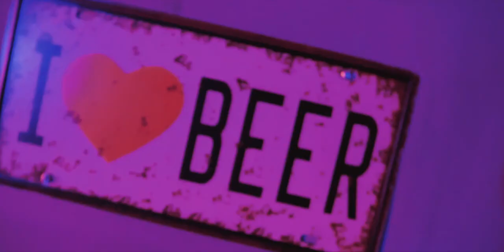Clã Militar Only Clouds (Video Official)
Já disponível nas plataformas digitais :

Letra: Dário Rachid's/Emerson Jay / Wagner Neves/ Marley Kush

Música de: Clã Militar
Gravado em: MGM Record
Produção Executiva: JatMusic

Realização: JatStudios
Direção | Filmagem: MrRichard
Iluminação | Edição: MrRichard
1st AC | Fotografia: Mário Manuel / Abel carlos
Designer: TulaDesigner / EdgarLino
Styling: UmaVibe / YuranBabys

Agradecimentos
Discoteca Chilui
Espaço Murrão
GabsCorp

Subscrevam e Assitam em HD

BOOKINGS
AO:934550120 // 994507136